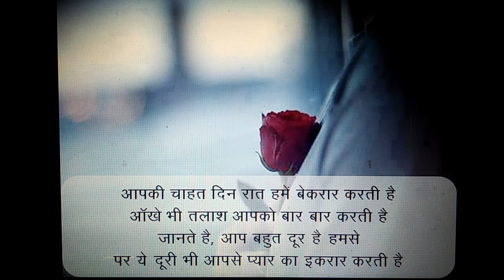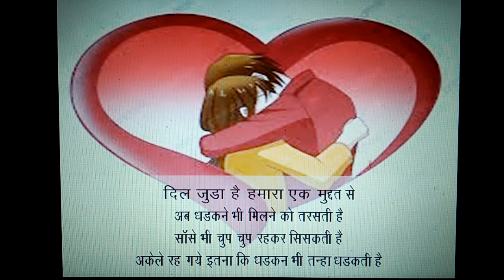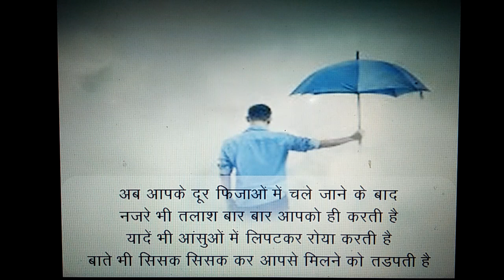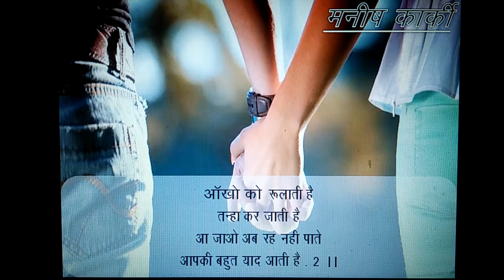Love Poetry || याद आ रही है तेरी याद आ रही है love poetry 💞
Manish Karki Poetry

aaja teri yaad aayi आजा तेरी याद आयी

About this poetry
this is love base poetry on two friends who love same girl
At the touch of love everyone becomes a poet But sometimes it's hard to find the words to describe that feeling of love. Whether you're in the throes of a blossoming romance, or trying to let your spouse know how much they mean to you - some of the most beautiful words I tried to write for you all loving ones what you want to say to your loved one.

allowance is made for Fair Use for purpose such as criticism, comment, news reporting, teaching, scholarship and research, Fair use is a permitted by copyright statute that might otherwise be infringing.